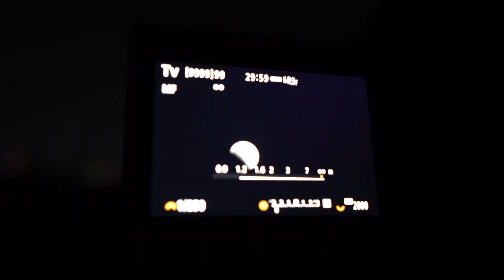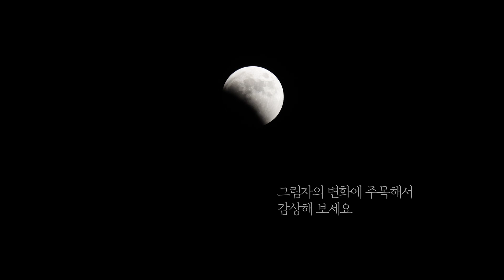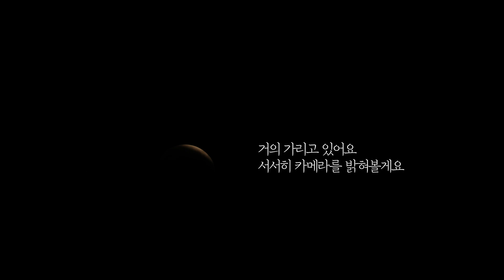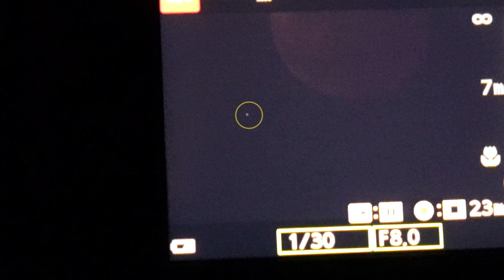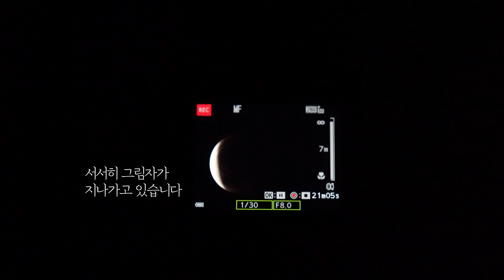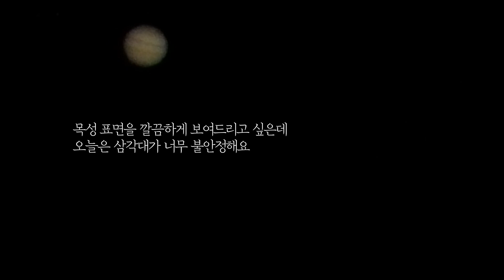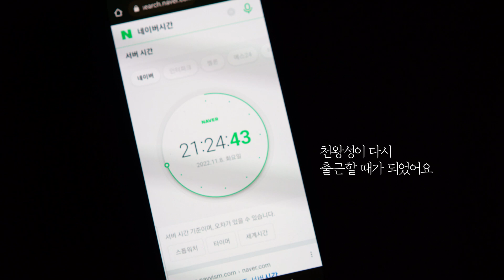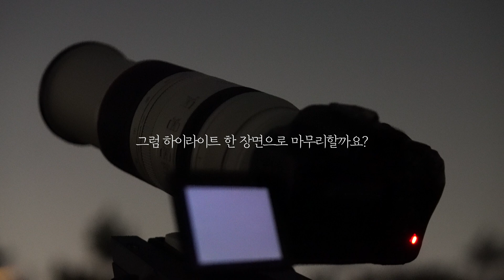개기월식과 천왕성 엄폐 | 모두 포착 | Lunar eclipse and lunar occultation of Uranus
200년 안 기다리셔도 돼요 ^__^ lunar occultation of Uranus filmed in korea

- Telescope : CELESTRON C8
- CCD : ASI 290MC
- Filter : UV-IR cut
- Software : ASIair pro, AutoStakkert
- Camera : Canon EOS R6, SONY A7M3, Nikon P1000
- Lens : RF15-35mm, RF 70-200mm, batis25mm, batis55mm

lunar eclipse and a lunar occultation of Uranus, eclipse lunar e unha ocultación lunar de Urano, σεληνιακή έκλειψη και μια σεληνιακή απόκρυψη του Ουρανού, γυρίστηκε στην Κορέα, maansverduistering en maanverduistering van Uranus, gefilmd in Korea, चन्द्रग्रहण र युरेनसको चन्द्रमाको दृष्य, कोरियामा छायांकन, måneformørkelse og en måneokkultasjon av Uranus, filmet i Korea, måneformørkelse og en måneokkultation af Uranus, filmet i korea, Mondfinsternis und eine Mondbedeckung von Uranus, gefilmt in Korea, лунное затмение и покрытие Урана Луной, снятое в Корее, eclipsis lunaris et occultatio lunaris Urani, quae in Corea est cinematographica; eclipsă de Lună și ocultare lunară a lui Uranus, filmată în Coreea, Mounddäischtert an eng Moundockultatioun vum Uranus, gefilmt a Korea, затемнување на Месечината и лунарна окултација на Уран, снимени во Кореја, gerhana bulan dan okultasi bulan Uranus, difilemkan di korea, сар хиртэлт ба Тэнгэрийн ван гаригийн сарны битүүлэг байдлыг Солонгост авчээ. ilargi-eklipsea eta Uranoren ilargi-ezkutatu bat, Korean filmatutakoa, nguyệt thực và sự huyền bí của mặt trăng sao Thiên Vương, được quay ở Hàn Quốc, pomračenje Mjeseca i lunarna okultacija Urana, snimljeno u Koreji, помрачење Месеца и лунарна окултација Урана, снимљено у Кореји, Dayax-madoobaad iyo sixir dayax-gacmeed ee Uranus, oo laga duubay Kuuriya,
månförmörkelse och en månockultation av Uranus, filmad i Korea, eclipse lunar y una ocultación lunar de Urano, filmado en corea, lunin mrk in lunina okultacija Urana, posneta v Koreji, خسوف القمر واختفاء القمر لأورانوس ، تم تصويره في كوريا ، tunglmyrkvi og tunglhylja Úranusar, tekin í Kóreu, eklipsi hënor dhe një fshehje hënore e Uranit, filmuar në Kore, Koreas filmitud kuuvarjutus ja Uraani kuu varjamine, Oy tutilishi va Uranning Oy okkultatsiyasi, Koreyada suratga olingan, місячне затемнення та місячне закриття Урану, зняте в Кореї, eclissi lunare e un'occultazione lunare di Urano, girata in Corea, gerhana bulan dan okultasi bulan Uranus, difilmkan di korea, 韓国で撮影された月食と天王星の月食 月食和天王星掩星，在韩国拍摄， 月食和天王星掩星，在韩国拍摄， pomrčina Mjeseca i lunarna okultacija Urana, snimljeno u Koreji, จันทรุปราคาและการบังดวงจันทร์ของดาวยูเรนัส ถ่ายทำในเกาหลี ay tutulması ve Uranüs'ün ay örtülmesi, kore'de çekildi, ماه گرفتگی و غیبت ماه اورانوس، فیلمبرداری شده در کره، eclipse lunar e uma ocultação lunar de Urano, filmado na Coreia, zaćmienie Księżyca i zakrycie Księżyca Urana, sfilmowane w Korei, éclipse lunaire et occultation lunaire d'Uranus, filmées en corée, kuunpimennys ja Uranuksen kuun peitto, kuvattu Koreassa, lunar eclipse at isang lunar occultation ng Uranus, na kinunan sa korea, holdfogyatkozás és az Uránusz holdlepése, amelyet Koreában forgattak,
कोरिया में फिल्माया गया चंद्र ग्रहण और यूरेनस का चंद्र ग्रहण,  ליקוי ירח וסתר של אורנוס, שצולם בקוריאה,